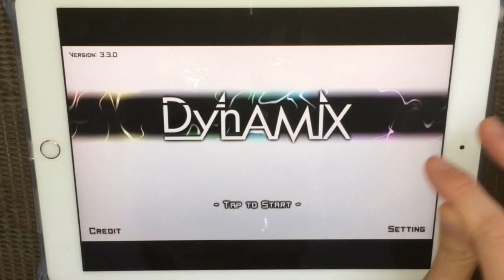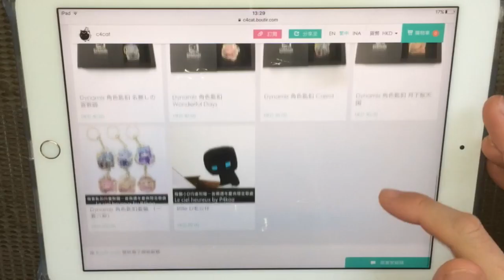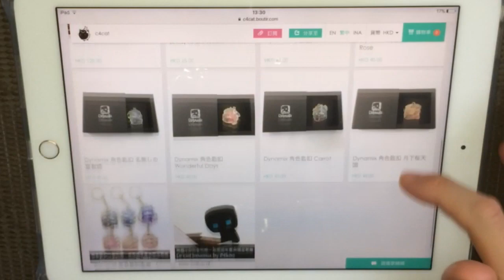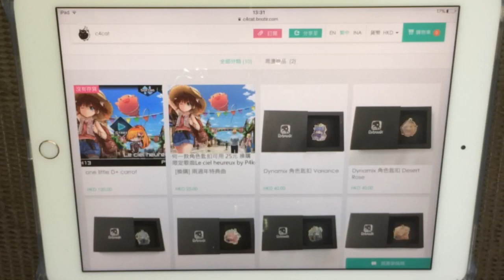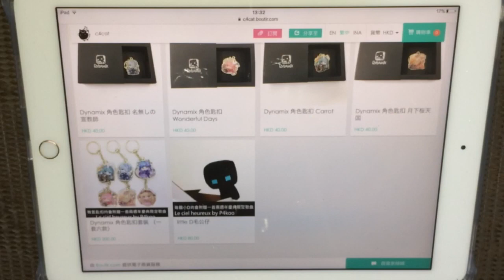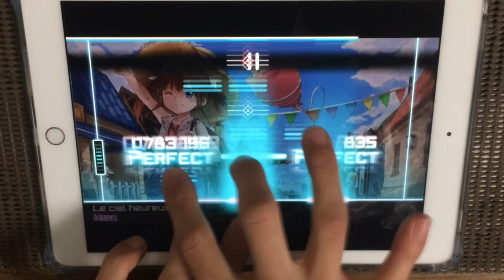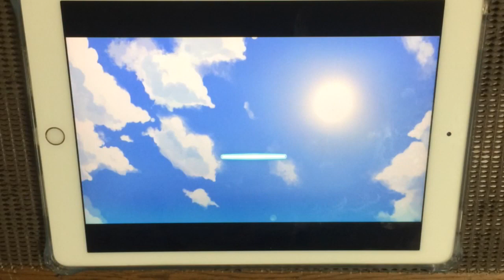【2周年記念限定楽曲！】Le ciel heureux(MEGA) All PERFECT omega Rank【Dynamix】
好きだからこそサポートしていく
※535ノーツ目、明らかな採譜ミスがあります メロディよりも16分1つ後ろです
【追記:2017/03/13】オンラインアップデートで採譜ミス直りました